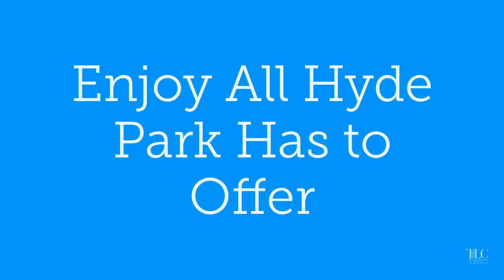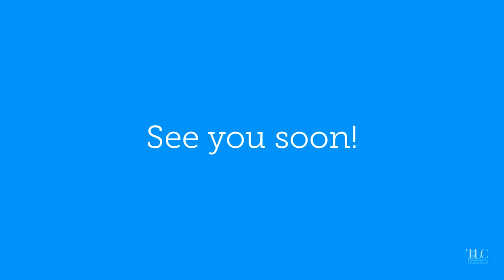Welcome to The Victorian Apartments!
Timeless Style
With its classic architecture and elegantly-styled apartments, The Victorian offers a truly exceptional value among Hyde Park rental residences. Featuring spacious studio and one-bedroom apartments with large walk-in closets at a prime location within easy walking distance of shopping, dining, buses, Metra trains, and the U of C campus.